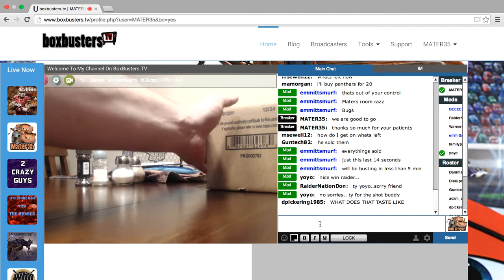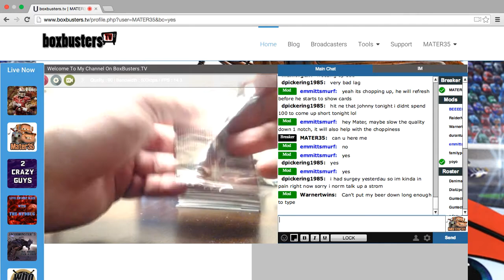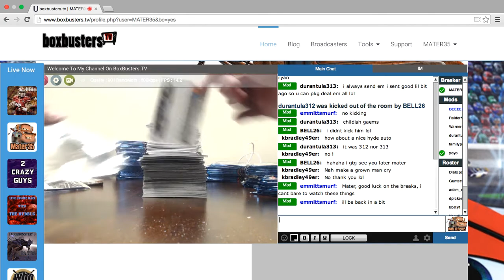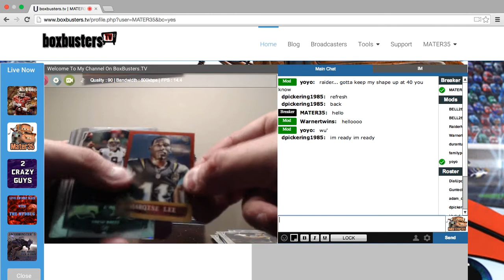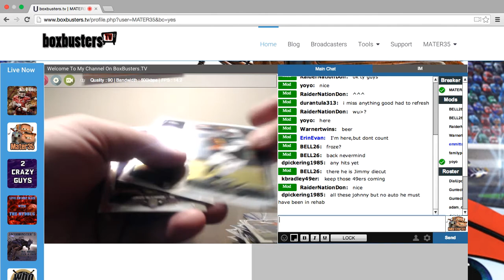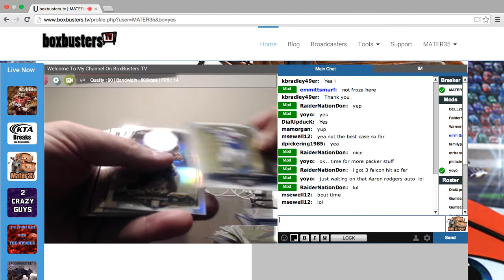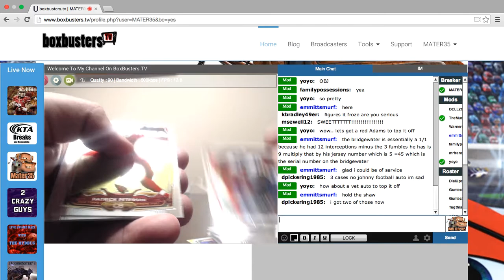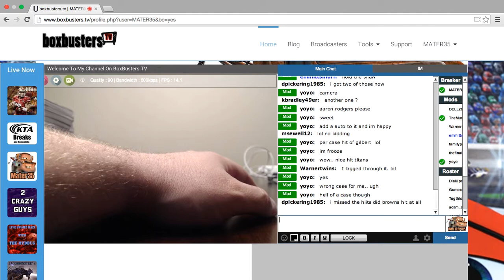02/20/14 CASE BREAK #22 2014 TOPPS CHROME FOOTBALL